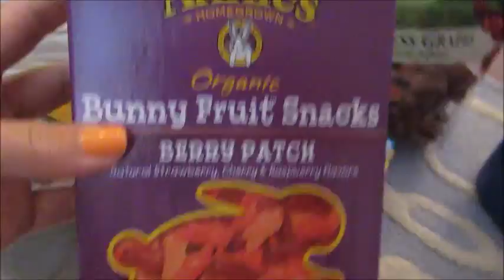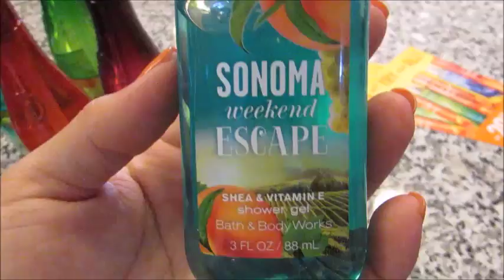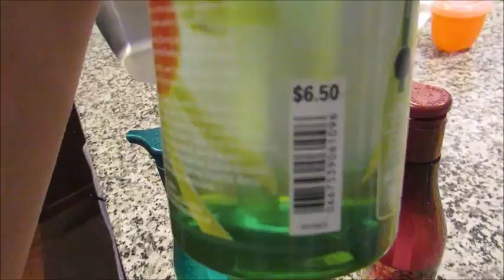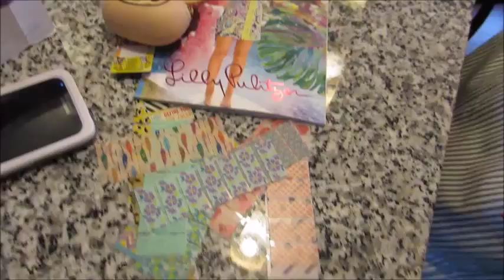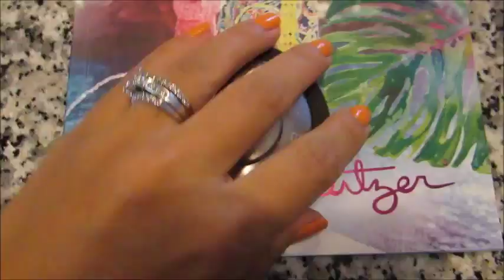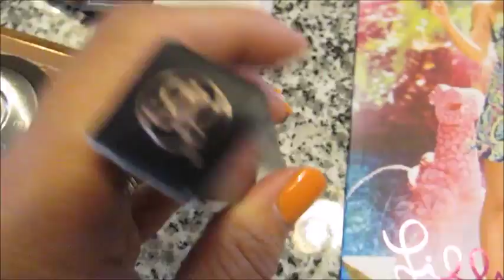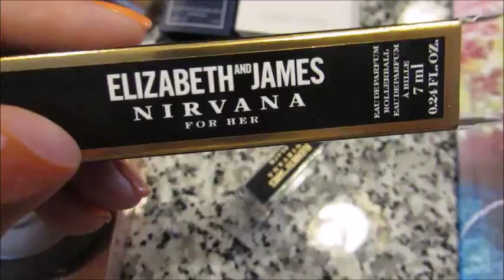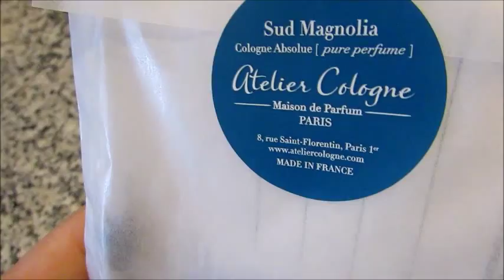VLOG: 8.7.15 Getting stuff done// Second to last Vlog for the summer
We went out last night for dinner & I couldn't edit this until very late. I hope you enjoy :)